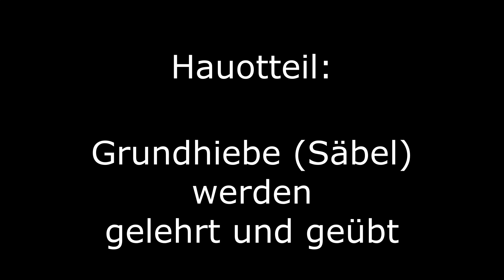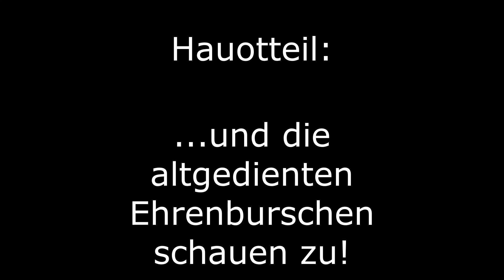Traditionelles Paukseminar 2024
Alljährlich veranstaltet am ersten Samstag im neuen Jahr die Burschenschaft Germania-Solmontia 1884 zu Kronach  ihr traditionelles Paukseminar.